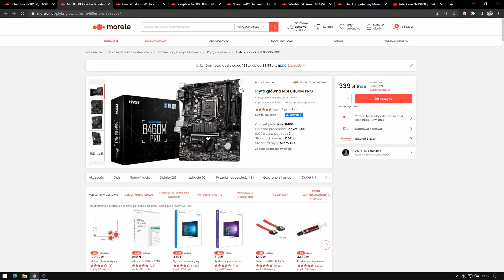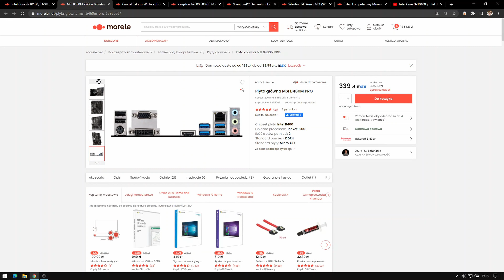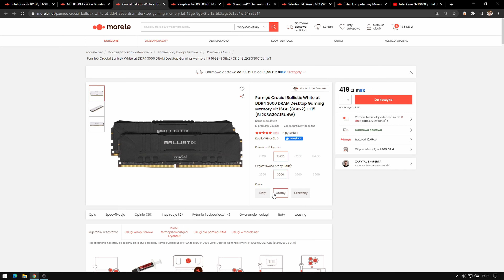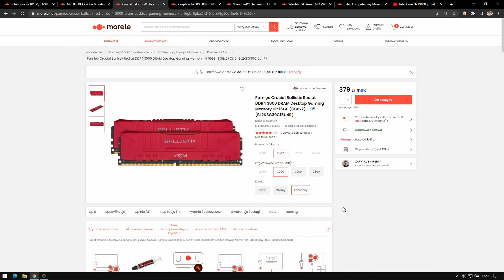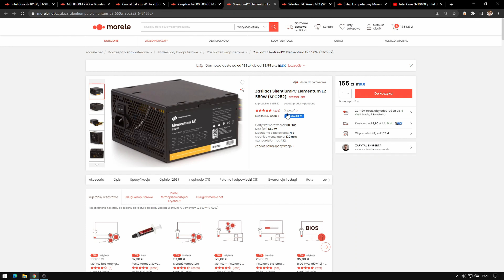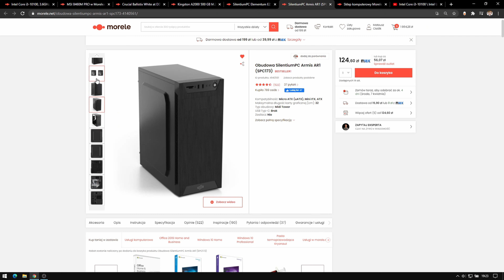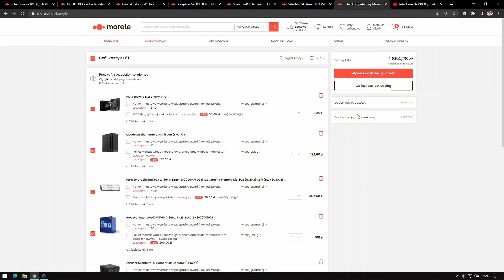Komputer za 1800zł - Przedstawienie konfiguracji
Witam, w tym filmie chciałbym Ci zaprezentować komputer na platformie Intel za około 1800zł.

Specyfikacja komputera:
Procesor: Intel Core i3-10100
Chłodzenie: Dołączone z procesorem
Płyta Główna: MSI B460M PRO
Pamięć ram: Crucial Ballistix White DDR4 3000 Memory Kit 16GB (8GBx2)
Karta Graficzna: Intel UHD 630
Dysk: Kingston A2000 500 GB M.2
Zasilacz: SilentiumPC Elementum E2 550W
Obudowa: SilentiumPC Armis AR1

Film nie zawiera lokowania produktu ani płatnej promocji.